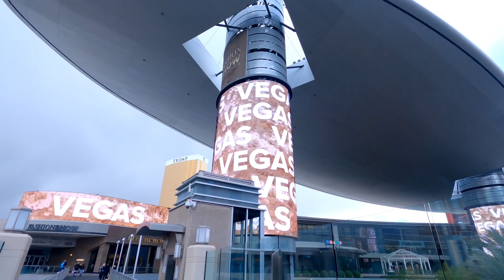LAS VEGAS STRIP || ⛅MOSTLY CLOUDY MORE CROWD THURSDAY WALKING TOUR 🌡51°F 🕐1:56 PM MARCH 11, 2021